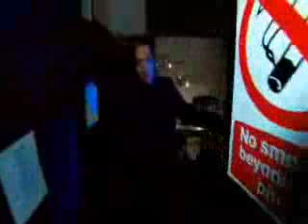Derren Brown - Free Drugs No Hangovers NLP Hypnosis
Available at  This is a short Hypnosis SAMPLE of the 22 minute longer version of this Law of Attraction - Attracting Money Hypnosi...